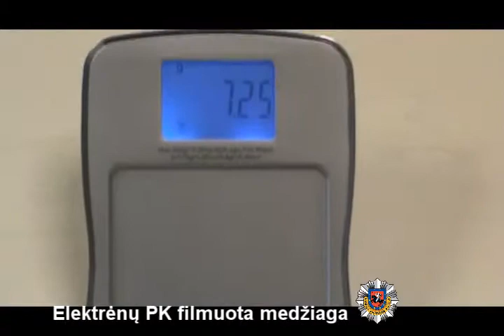Elektrėnuose sulaikytas narkotikų platintojas